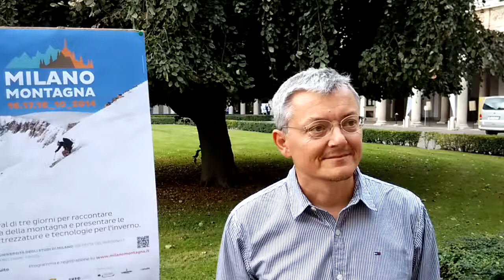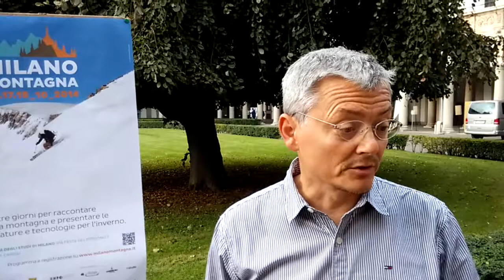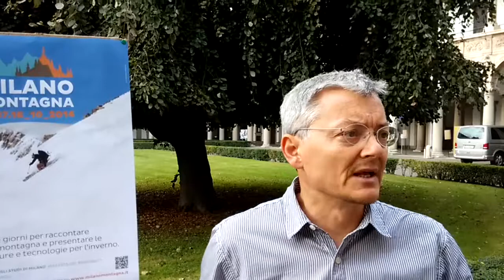Luca Biagini Ed. 2014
Intervistato da Giacomo Rovida